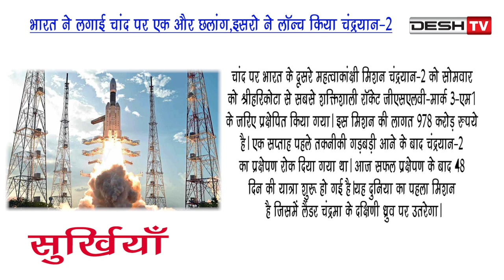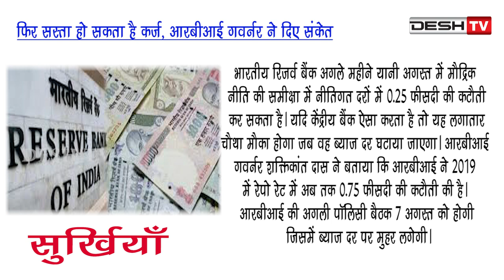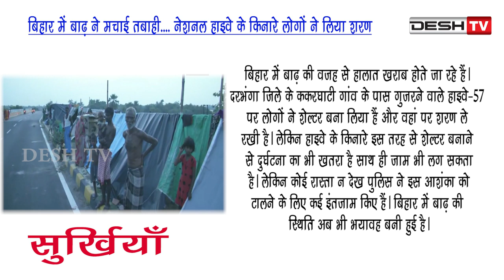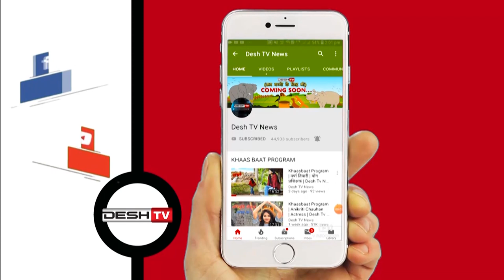Surkhiyan | सुर्खियों में देखें देश-विदेश की चर्चित ख़बरें | 22 July 2019 | Desh Tv News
सुर्खियों में देखें देश-विदेश की चर्चित ख़बरें | 22 July 2019